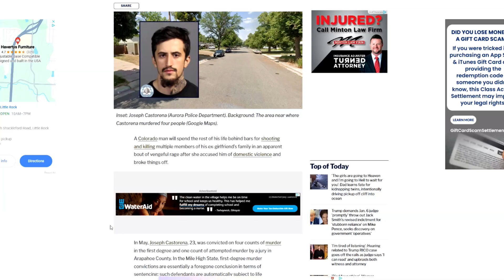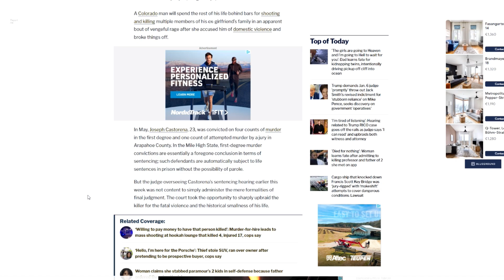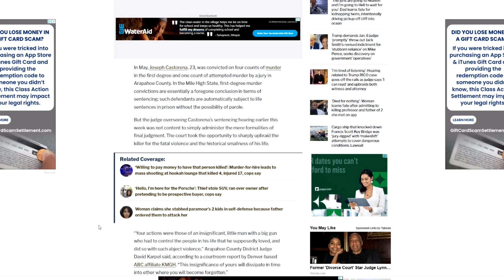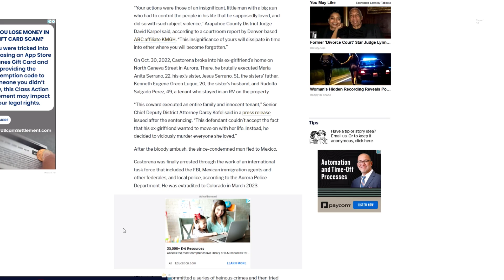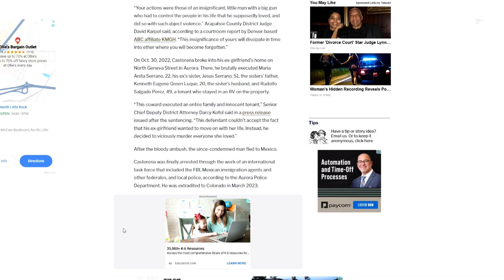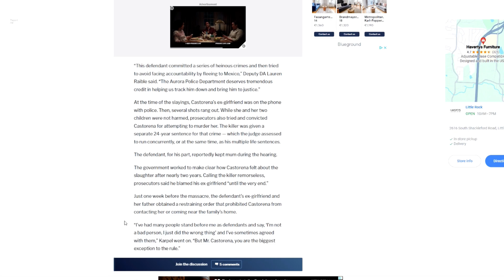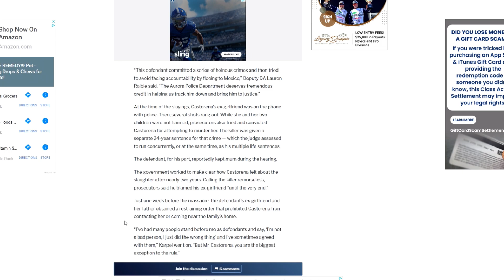HE MURDERED HER WHOLE FAMILY‼️ | Ex-Boyfriend Gets Revenge Over Being Dumped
𝑺𝒕𝒂𝒚 𝒔𝒂𝒇𝒆, 𝑺𝒕𝒂𝒚 𝒂𝒘𝒂𝒓𝒆, 𝑺𝒕𝒂𝒚 𝑨𝒍𝒆𝒓𝒕.